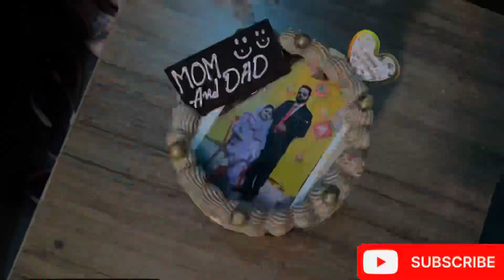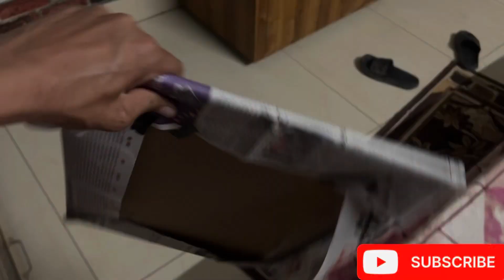Mom dad marriage anniversary celebrations 🎉